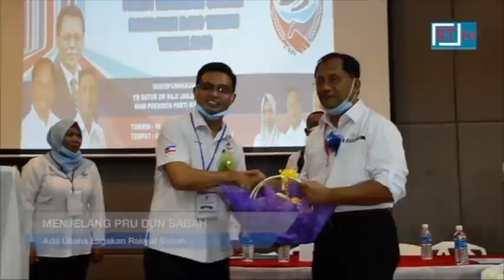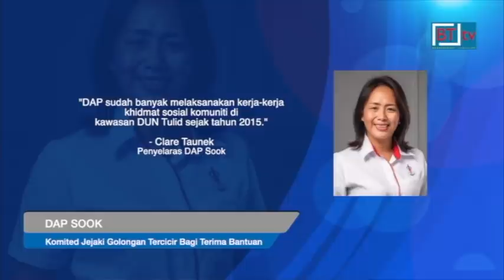Berita BT tv. Berita Borneo. Lensa Borneo 18th. August 2020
* Tiada sebarang paksaan terhadap rakan sekutu Parti Warisan Sabah  untuk menggunakan logo Warisan dalam Pilihan Raya Umum, PRU Dewan Undangan Negeri, DUN Sabah.
Presiden Warisan, yang juga Ketua Menteri, Datuk Seri Panglima Haji Mohd Shafie bin Haji Apdal berkata apa yang penting adalah kerjasama dan tiada kekeliruan.

* Sebagai persediaan menghadapi PRU DUN Sabah pada 26 September ini ketika negara masih memerangi Covid-19, Kerajaan Sabah sudah menyediakan 10 juta pelitup muka dan pensanitasi tangan untuk kegunaan rakyat khususnya pengundi.
Ketua Menteri berkata peralatan perlindungan diri berkenaan akan diagihkan ke pusat-pusat daerah mengundi yang dikendalikan pejabat-pejabat daerah.

* Kerajaan Sabah menyediakan pinjaman dengan kadar faedah yang lebih rendah bagi membantu usahawan mikro serta Industri Kecil dan Sederhana, IKS yang terjejas akibat Covid-19.
Sejumlah RM127 juta disediakan Perbadanan Pinjaman Sabah di bawah Skim Pinjaman Mikro bagi membantu usahawan mikro dan IKS.
Ketua Menteri berkata setakat ini sebanyak RM40 juta telah disalurkan untukj membantu 20,000 usahawan mikro.
Di bawah Skim Pinjaman Mikro, pinjaman antara RM300 hingga RM2,000 disediakan untuk peniaga .
Pinjaman bagi tempoh pembiayaan sehingga tiga tahun ini tidak mengenakan sebarang kadar faedah.
Manakala, untuk Skim Pinjaman IKS pula, pinjaman yang ditawarkan antara RM250,000 sehingga RM1.5 juta bagi tempoh pembiayaan sehingga 10 tahun.
Kadar faedah dikenakan sebanyak 3.5 peratus.

* Kerajaan Sabah tidak pernah berdiam diri terhadap tuntutan Filipina ke atas negeri ini malah pernah menghantar Peguam Besar Sabah sehingga ke Sepanyol untuk menentang tuntutan berkenaan.
Ketua Menteri, Datuk Seri Panglima Haji Mohd Shafie bin Haji Apdal berkata kerajaan Sabah membantah tindakan itu menerusi undang-undang kerana Sabah bukan milik Filipina.
Ketua Menteri berkata demikian ketika diminta mengulas kenyataan bekas Menteri Luar, Datuk Seri Anifah Aman yang mendakwa  kerajaan Sabah berdiam diri dengan tuntutan Filipina baru-baru ini.

* Seorang Ketua Menteri yang mudah didekati, peka dengan masalah dan keperluan rakyat di peringkat akar umbi tanpa mengira kaum dan agama serta terus mengambil tindakan segera mengatasi masalah dan aduan yang dikemukakan rakyat.
Itu pendapat pemimpin kaum etnik di Sabah mengenai ciri kepimpinan Datuk Seri Panglima Haji Mohd Shafie bin Haji Apdal yang membezakannya dengan Ketua Menteri terdahulu.

* Menjelang PRU DUN Sabah, terdapat usaha pihak tertentu cuba melaga-lagakan rakyat di negeri ini demi kepentingan kuasa dan politik sendiri.
Naib Presiden Parti Warisan Sabah, Datuk Jaujan Sambakong berkata, pelbagai polemik dan fitnah dilemparkan dengan menjaja keburukan yang berlaku di Sabah sehingga menaikan kemarahan dan pergaduhan penduduk di negeri ini.

* Usaha menjejaki golongan memerlukan yang belum menerima bantuan diteruskan menerusi Program Jalinan Kasih anjuran DAP.

18th. August 2020.